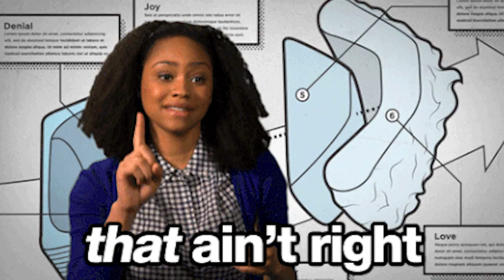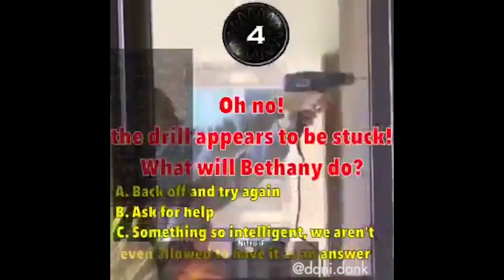Furious Tik Tok Women Expose Sisterhood Hypocrisy! Watch Now!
LADIES OF TIK TOK Are FURIOUS She EXPOSED The Hypocrisy of the Sisterhood! Leave your thoughts after watching the video!